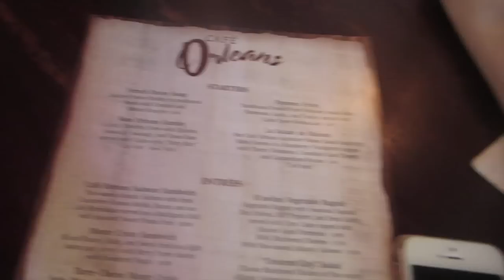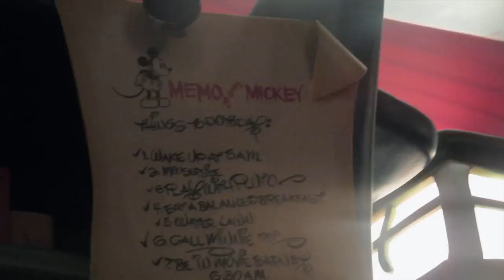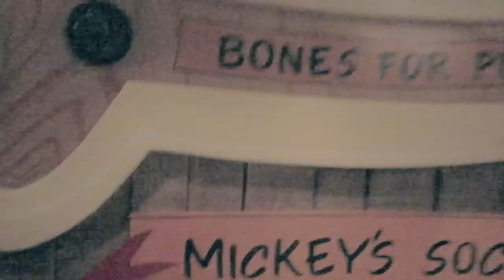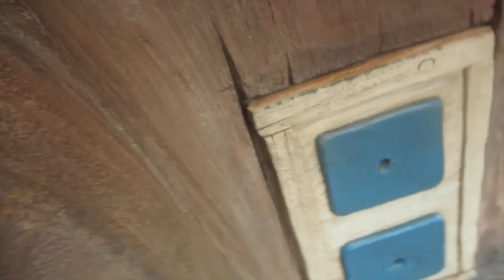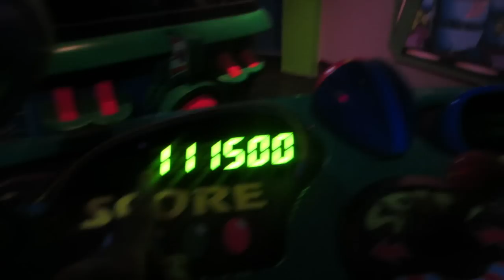FINALLY FEELING BETTER! (Disneyland Birthweek 2015, Day 7/ April 19th)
YAY! I'm finally feeling a bit better and ready to get back to the Happiest Place on Earth for some magic! Although I still wasn't feeling 100%, there's still a few fun things that I did today that hope you guys enjoy! Nothing better than a late showing of Fantasmic!, right? :)

Check out Audible.com! An amazing audiobook service with over 150,000 different titles to choose from for your iPhone, Android, Kindle or mp3 player, available all in one awesome place!

Oh look! I'm on Snapchat now: b.mccorquodale

For lots of magical Tweets about the Disney Parks & More, here's my Twitter